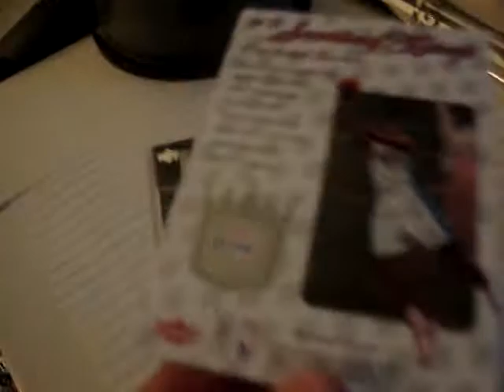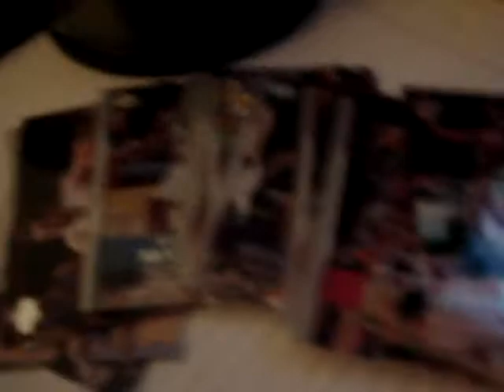Annoucnements on sending for recent trades and base cards!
this video is mainly for kingjames081693 and 122694david. just showing you i got the packages and your cards ready. ill be going to post office tmw. should take around 3 days. and also pulled a bunch of base 07 08 fleer ultra and upperdeck so if trying to complete set plz pm and trade